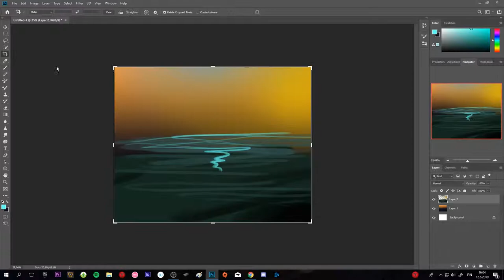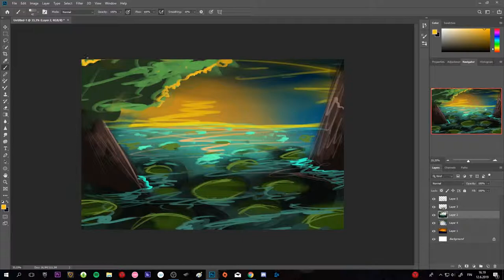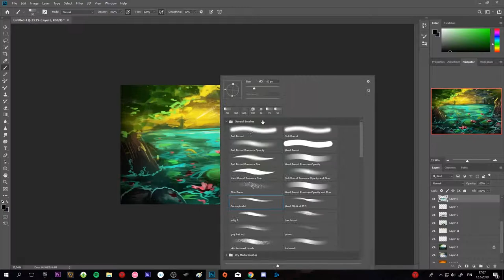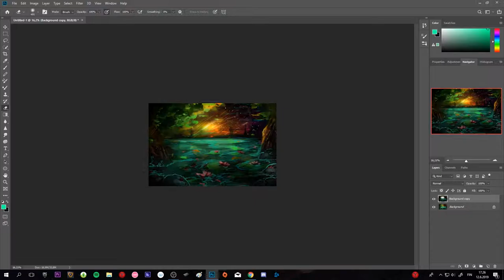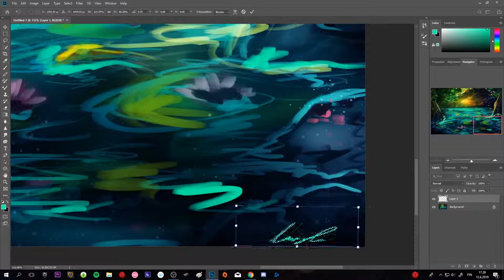Quick background: Pond speedpaint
So I dreamt of this scenery last night and I really had to somehow paint it, even though I suck at painting backgrounds. I used no references here either, which is why it doesn't look realistic or anything. I think it turned out ok lol